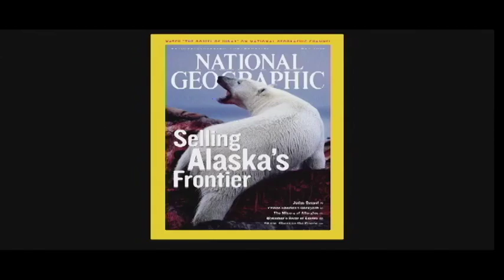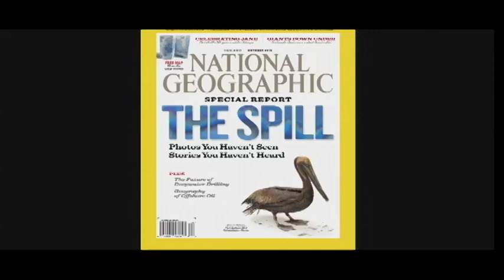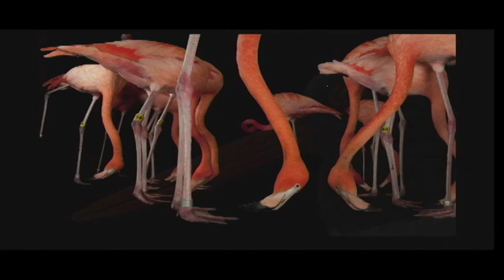Joel Sartore Keynote at Global Finals 2013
More than 16,000 people gather to kick off the world's largest celebration of creativity ever—Global Finals 2013.